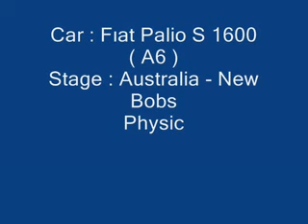New Bobs "Dry Gravel" Fıat Punto s 1600 ATR ( RBR - Online 2009 )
Time : 05.18.27